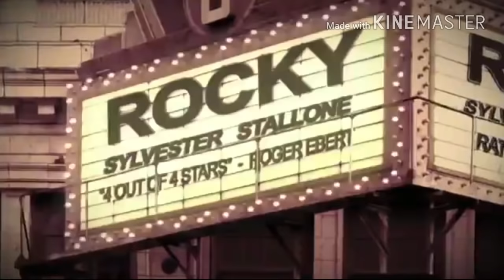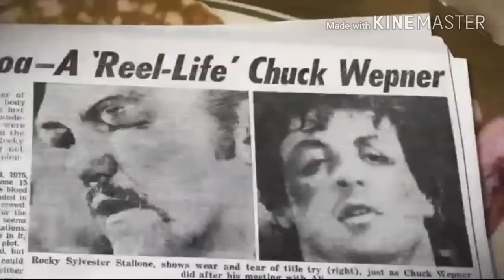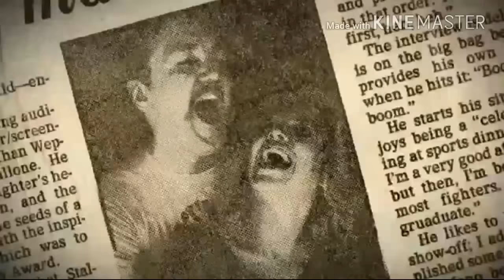O Verdadeiro Rocky Balboa: A História De Chuck Wepner!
O nome Rocky Balboa veio de inspiração do Boxeador Lendário Rocky Marciano, mas agora você irá conhecer o lutador que inspirou o ator Sylvester Stallone a escrever o Roteiro da Saga Rock Balboa. O lutador Chuck Wepner.

Michael Sylvester Gardenzio Stallone, mais conhecido como Sylvester Stallone ou também Sly Stallone é um premiado ator, roteirista e diretor americano, conhecido por seus papéis em filmes de ação de Hollywood. Dois de seus notáveis personagens são o boxeador Rocky Balboa e o soldado John Rambo.

Chuck Wepner é um ex-boxeador peso-pesado por norte-americano conhecido por levar à lona o lendário Muhammad Ali em 1975. Ali venceu a luta, mas somente no último assalto. Essa luta inspirou Sylvester Stallone a criar o roteiro de Rocky. De fato, Chuck passou a se referenciar e a ser conhecido como "The Real Rocky".

A Vida Injusta do Stallone

C3N Retrô

O Canal Nostalgia